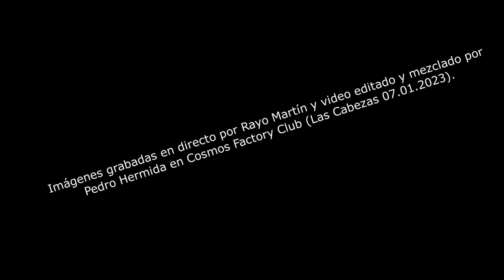Los Jinetes del Rayo en directo en Cosmo´s Factory Club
" Mantén la posición " fué uno de los ultimos temas del set list del concierto de Los Jinetes del Rayo en Cosmo´s Factory Club de Las Cabezas de San Juan.